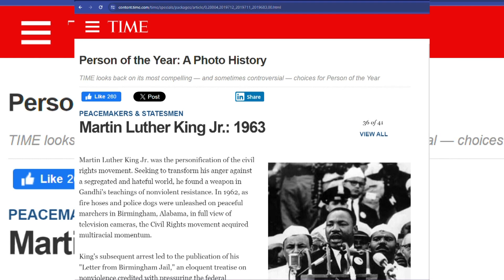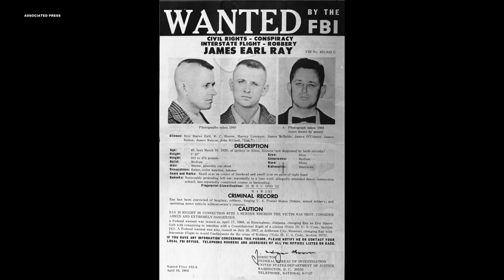What you might not know about Martin Luther King Jr.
The world knows him as a civil rights leader, history maker, and the legacy of equality in America, but there are several facts about Rev. Martin Luther King Jr. that often go undiscussed.